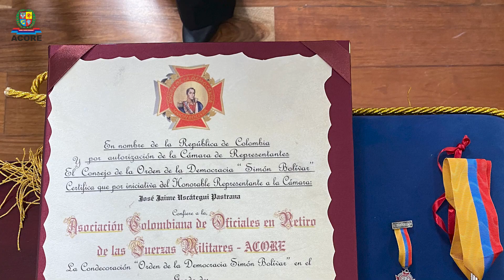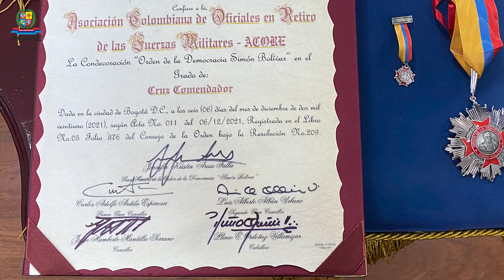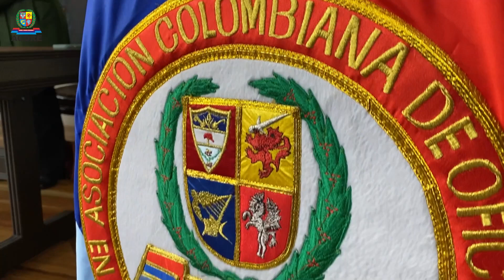Condecoración orden de la democracia Simón Bolívar de la honorable Cámara de Representantes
Homenaje por parte del Congreso de la República a ACORE con la Condecoración Orden de la Democracia Simón Bolívar de la Honorable Cámara de Representantes.

Nuestras redes